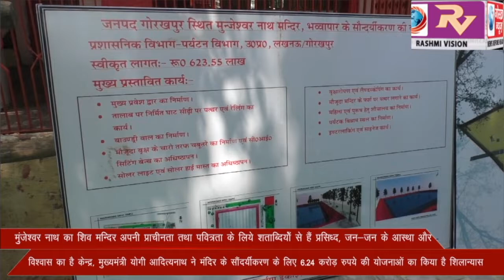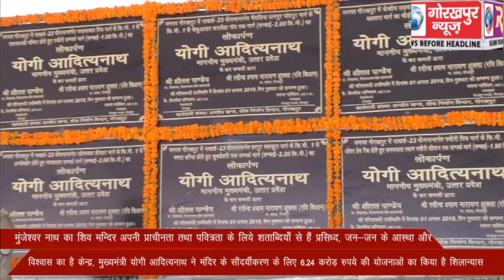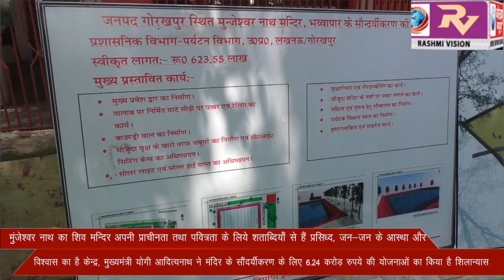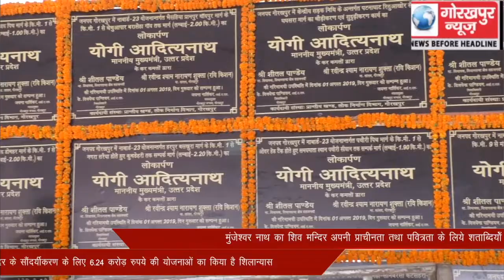मुंजेश्वर नाथ का शिव मन्दिर अपनी प्राचीनता तथा पवित्रता के लिये शताब्दियोँ से हैं प्रसिध्द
मुंजेश्वर नाथ का शिव मन्दिर अपनी प्राचीनता तथा पवित्रता के लिये शताब्दियोँ से हैं प्रसिध्द, जन-जन के आस्था और विश्वास का है केन्द्र, मुख्यमंत्री योगी आदित्यनाथ ने मंदिर के सौंदर्यीकरण के लिए 6.24 करोड़ रुपये की योजनाओं का किया है शिलान्यास